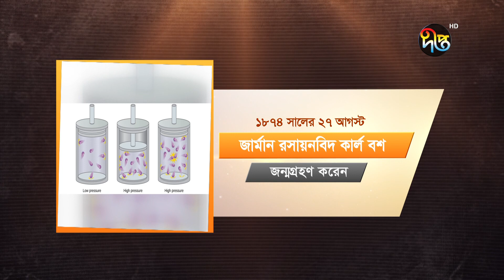AiDine || এক ঝলকে দেখে নিন ইতিহাসের পাতায় আজকের এই দিনে কি কি ঘটেছিল | Deepto TV || Today History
২৭ আগস্ট : এক ঝলকে দেখে নিন ইতিহাসের পাতায় আজকের এই দিনে কি কি ঘটেছিল..